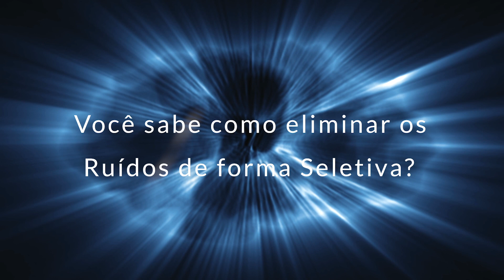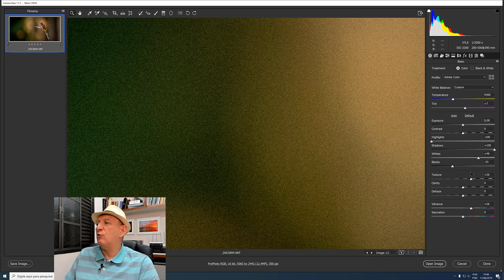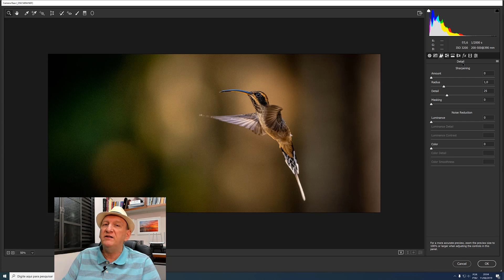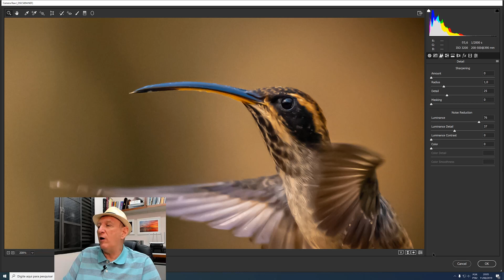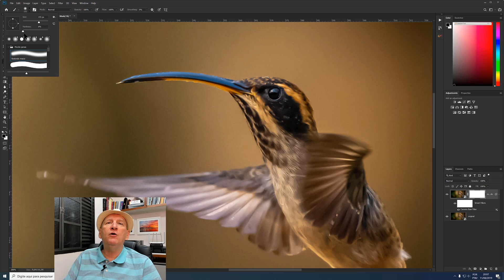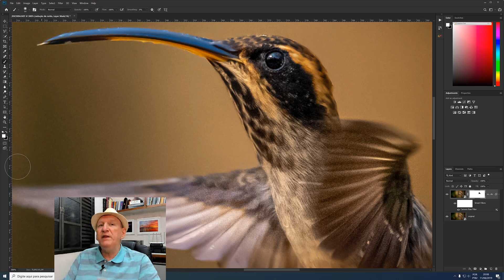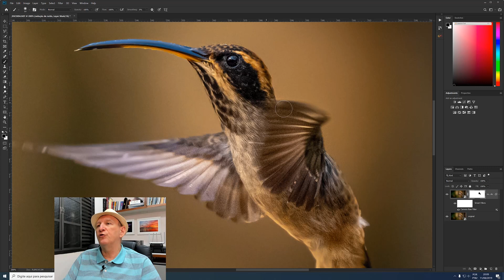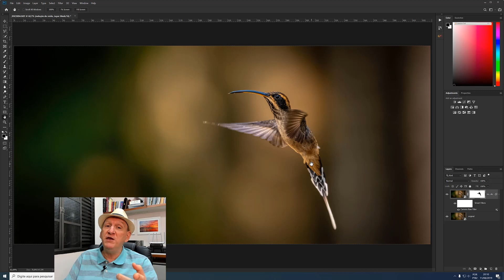Você sabe como eliminar os ruídos de forma Seletiva?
Como é de costume Fran Camargo Paixão pela Fotografia mostra de forma simples e direta como eliminar os ruídos da sua imagem de forma Seletiva. Veja.